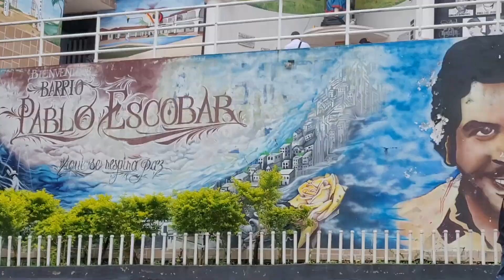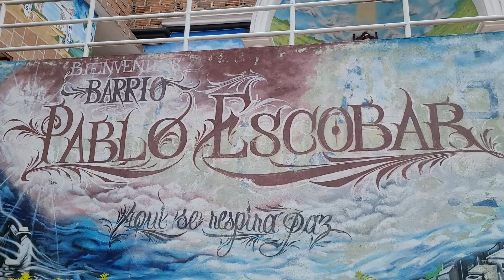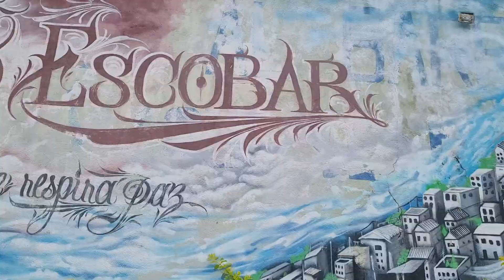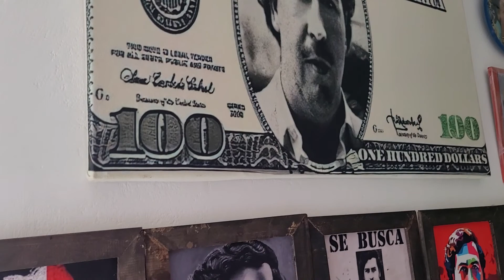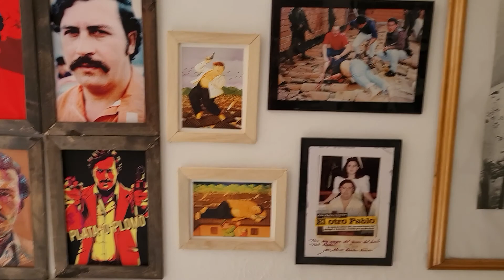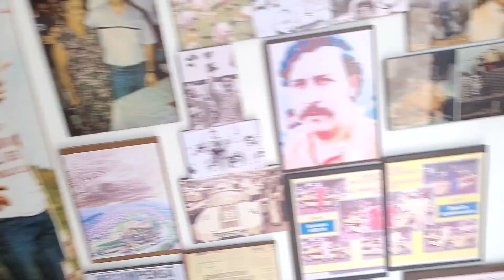El mural de Pablo Escobar en el barrio Buenos Aires, Medellín Colombia, Sept 23, 2021.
El mural de Pablo Escobar en el barrio Buenos Aires en Medellín Colombia
Este mural lo construyeron los residentes del barrio Buenos Aires con dinero recolectado entre ellos y para agradecer que Pablo Escobar creó este barrio para ellos desde cero
De los residentes del barrio Buenos Aires en homenaje a su benefactor
Pablo compró la tierras donde se asienta hoy el barrio y se las regalo a la gente pobre de la región
también les daba el dinero necesario para construir las casas en los lotes regalados
El gobierno municipal de Antioquia no aprueba el mural